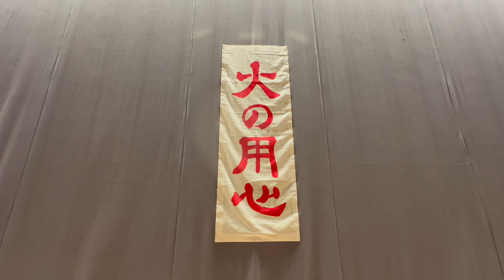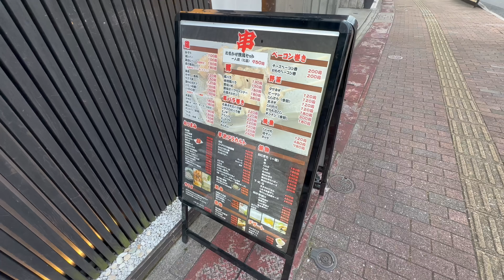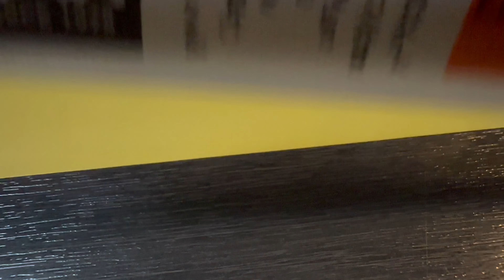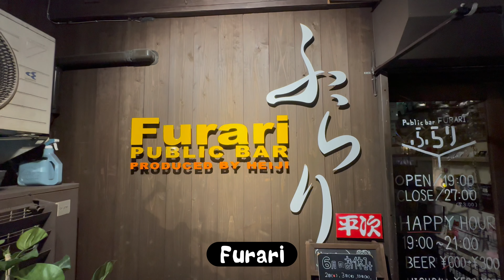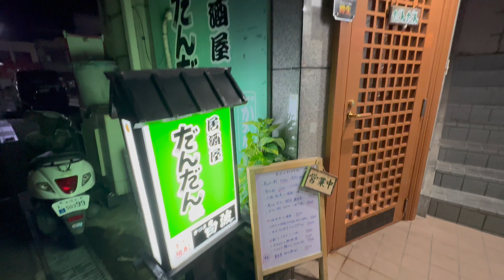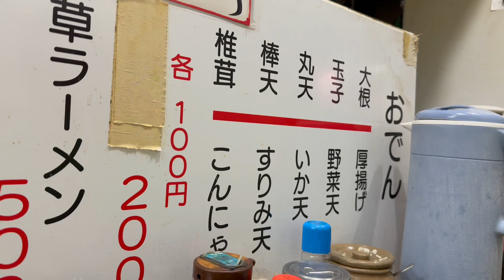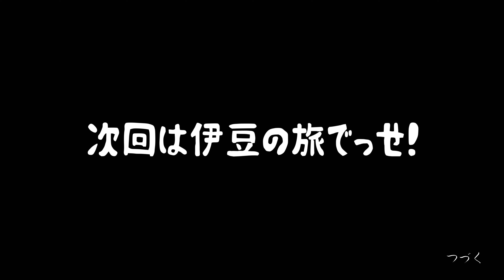地元民が通う深夜のラーメン店へ【長崎グルメ】53歳おっさん仕事の旅！『飯テロ』九州旅行 #2 Travel Japan Nagasaki Yakiniku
今回は長崎県での仕事の旅②です！

◆stand.fmというラジオとnoteを始めました。

アプリをDLして是非登録よろしくお願いします！

・焼鳥 平次 長崎大学病院前店

・パブリックバーふらり

《おすすめの長崎動画》

開店前から大行列の九州屈指の大衆食堂！【長崎グルメ5軒】51歳おっさん食倒れ麺活旅『飯テロ』ツル茶ん/共楽園/平和楼/みつや太閤焼き/福砂屋/Travel Japan Nagasaki

51歳おっさん食い倒れの旅【長崎グルメ7軒】地元民が殺到する悶絶町中華！九州旅行『飯テロ』 永楽苑/松翁軒/雲龍亭/かにやJapan Travel Nagasaki

51歳おっさん出張の旅【長崎グルメ5軒】地元民が集うラーメンと餃子で〆る夜『飯テロ』九州/若草/Travel Japan Nagasaki Ramen

【SNS情報】